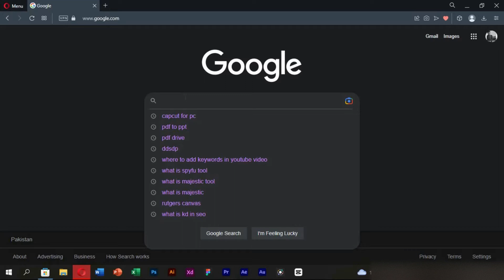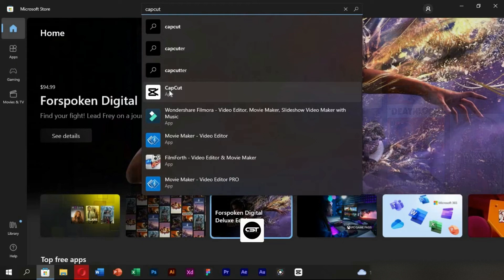How To Download Capcut On Laptop Without Bluestacks | Capcut Video Editor | Capcut Tutorial 2023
Discover the power of video editing with CapCut, the ultimate tool for creating stunning content. In this tutorial, we'll show you two methods for downloading CapCut on your PC. Whether you're using Windows or Mac, you'll learn how to easily install this powerful video editing tool and start creating amazing content. With CapCut, you'll have all the tools you need to edit like a pro, including advanced features and a user-friendly interface. This video will guide you through each step of the download process, so you can start editing right away. By the end of this tutorial, you'll have the knowledge to create captivating videos with CapCut video editing. So why wait? Download CapCut now and start creating amazing content with our CapCut edit tutorial.